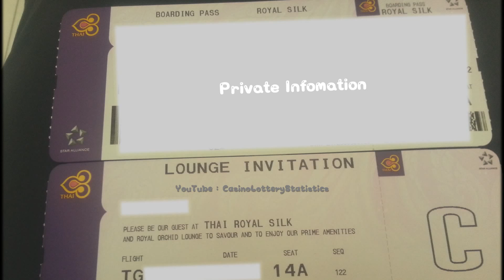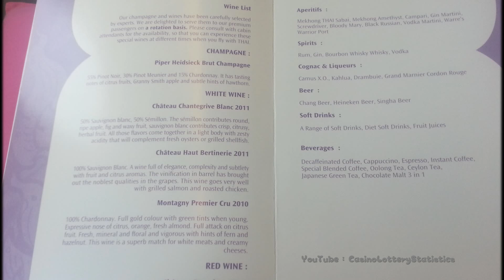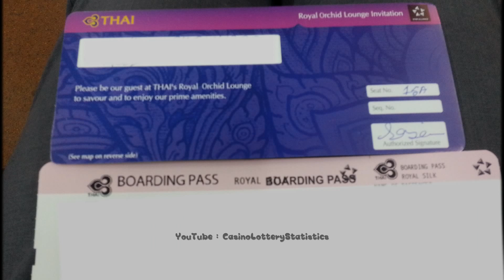Thai Airways Business Class Meals 2015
Copyright ⓒ 2015 CasinoLotteryStatistics
(1920 x 1080 HD Support)

2015년 타이항공 비지니스 클래스 식사 2끼 올립니다.